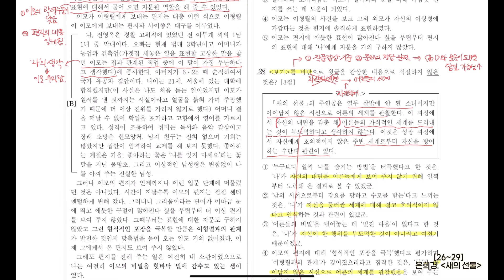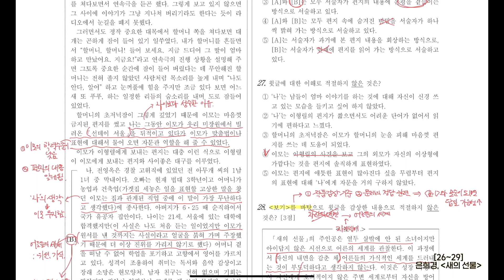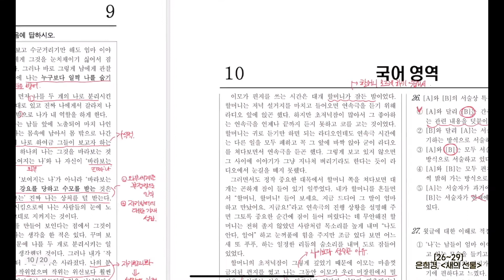2021년 고3 3월 모의고사 국어영역 26~29 현대소설 | 새의 선물_은희경 [최창희국어]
2021년 고3 3월 모의모사 해설강의 6편 현대소설 26~29번
새의 선물_은희경